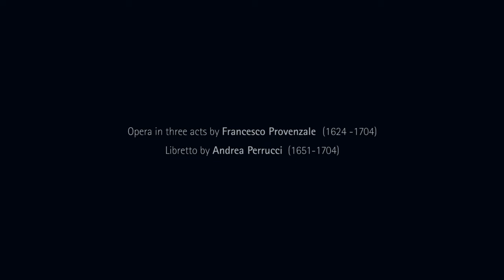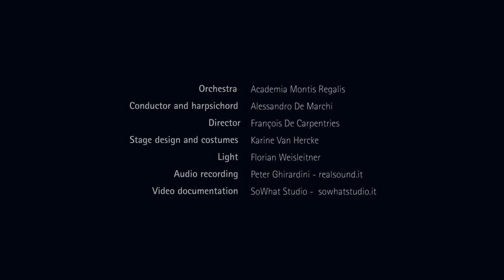La Stellidaura Vendicante Promo - Innsbrucker Festwochen der Alten Musik.mp4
Short clips with scenes from the opera, interviews with the cast, the conductor and artistic director of the Innsbruck Festival of Early Music, Alessandro De Marchi and with the stage director Francois de Carpentries.